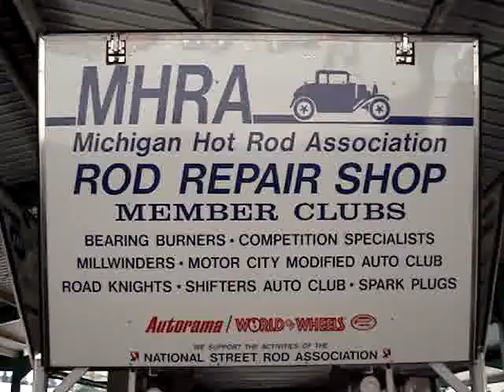NSRA National Street Rod Association 2011 NSRA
just some video of the street rods that needed repair after taking the trip to York, PA.